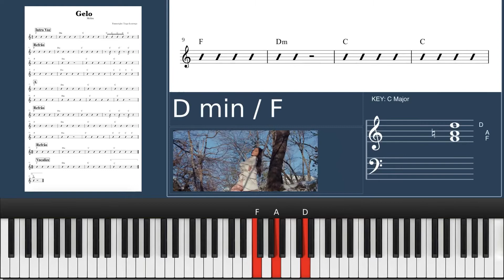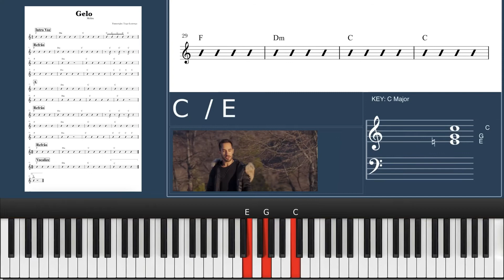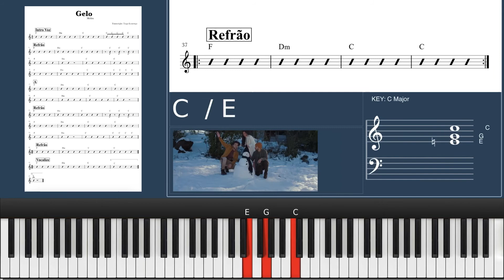Gelo (Melim) - Acompanhamento - Inversões - Como Tocar Piano - Iniciante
Neste vídeo, mostro como tocar a música Gelo - Melim, utilizando inversão de acordes apenas com a mão direita. A melhor forma de aprender e memorizar as inversões de acordes é treinando eles com músicas que gostamos. Então, se esta é um canção que você gosta de ouvir, este vídeo irá te ajudar muito neste processo.

Nos próximos vídeos, postarei como tocar com a mão esquerda, juntando as duas mãos até ir avançando para uma execução mais completa.